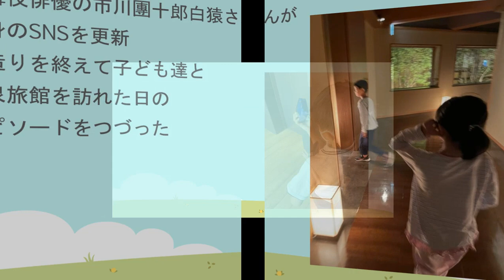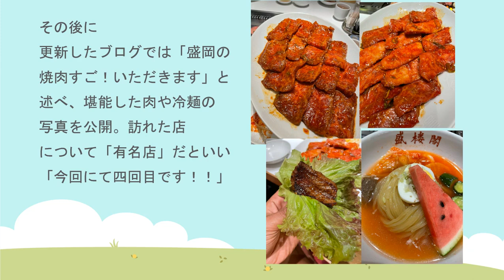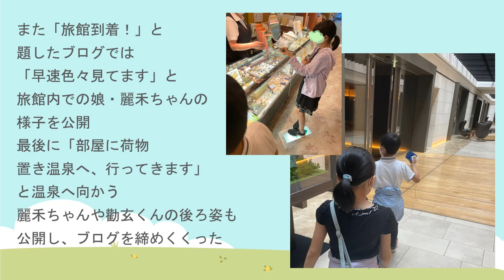【海老蔵改め市川團十郎白猿】【勸玄】【麗禾】荷造りを終えて温泉旅館「ゆったりできますね」「心も体も癒されそう」「楽しんでください」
【モッピー】今なら入会ボーナスもらえるチャンス★
1,000万人以上が利用する国内最大級ポイ活応援サービス！

モッピーアプリ
※ 「紹介コード」は、モッピーアプリ入会時に入力してください。入会後は入力できません。
紹介コード：ZLTGe119

▼EBIZO TIMES
⇒SNSや活動を丸ごと！